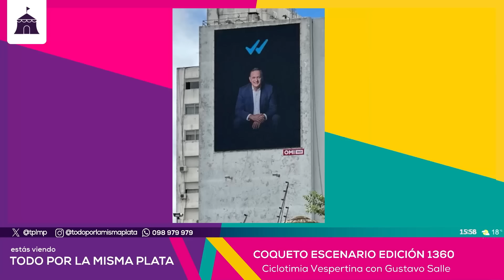CoquetoEscenario: con Gustavo Salle | Lubo Adusto Freire en TodoporLaMismaPlata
Lubo Adusto y una apasionada Ciclotimia Vespertina con el abogado penalista por excelencia, el más revolucionario que respondió absolutamente todo, en un juego sin igual

📱 M24.com.uy

📺 Mirá más videos de MOV